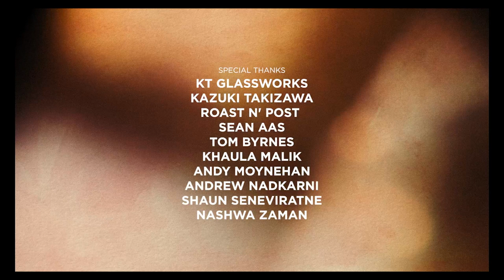Japanese glass artist Nao Yamamoto executes high-stakes “dances” in her glassblowing workshop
“Fiery liquid spun into an orb, tenuously attached to a smouldering metal pipe, cues a set of hands waiting to shape it with wet newspaper, which cues a rhythm of puffs, which cues another set of hands - eager to catch a sculpture that's at least 2000°F.”

The art of glassblowing involves a series of meticulously executed “dances” in conditions that are both deadly and mesmerising. In Before It Breaks, writer and director Swetha Regunathan captures the tender intensities that structure time in a high-stakes glassblowing workshop, preserving rhythms of unspoken trust between an artist and her assistant.

Shot on 16mm film, this experimental documentary follows renowned Japanese glass artist Nao Yamamoto and her assistant Emily Brasch as they prepare for an exhibition. While the proximity to danger and the inevitability of breakage make for a thrilling watch, Regunathan compels us to focus on how the artists negotiate pain and forge a connection with each other - a friendship that is central to their craft.

Regunathan first met Yamamoto at a branded shoot that the former directed. She was fascinated by Yamamoto's "mesmerising" process and wanted to document it. Nao Yamamoto is perhaps most familiar to global audiences as a former contestant on Netflix's reality glassblowing competition Blown Away...